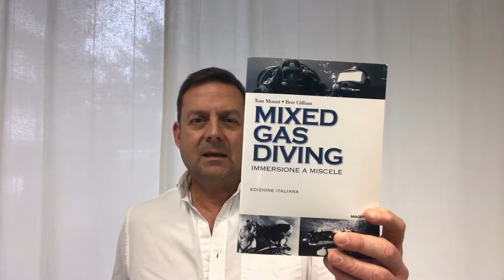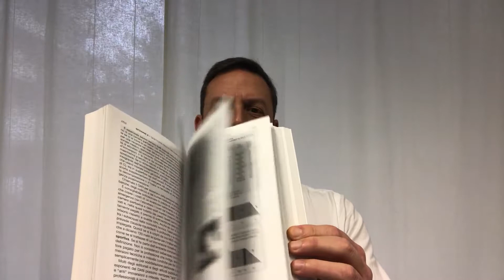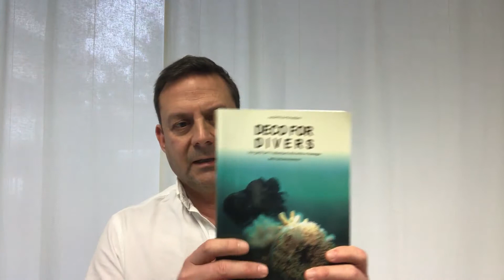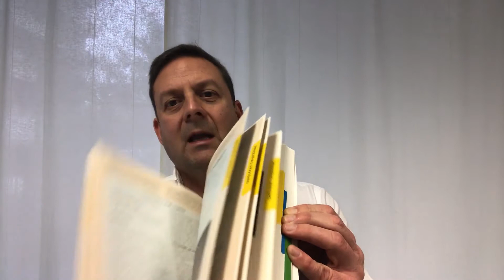3 libri di subacquea da non perdere